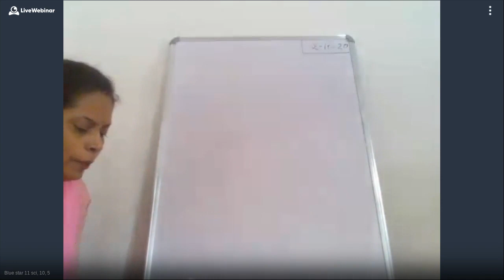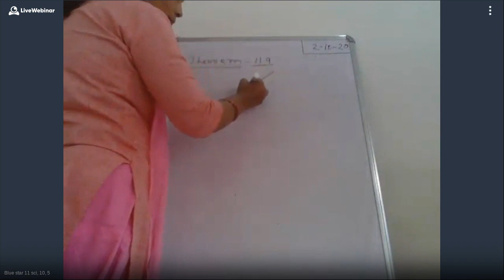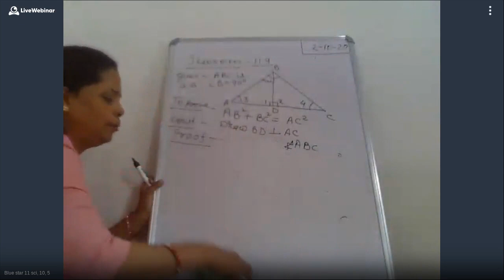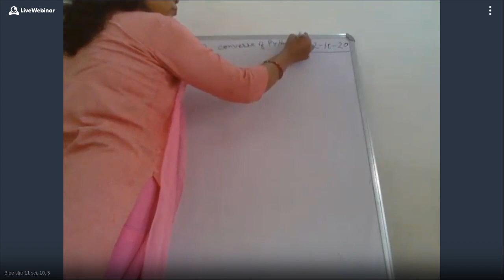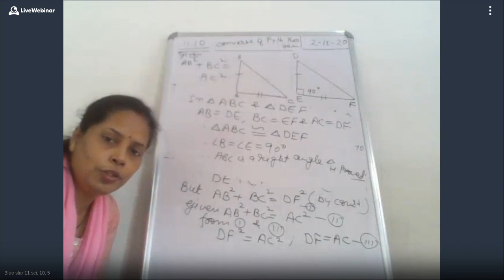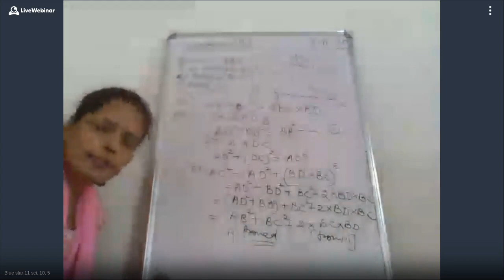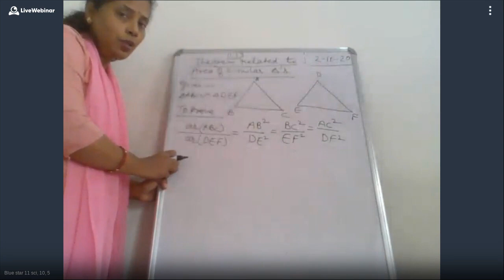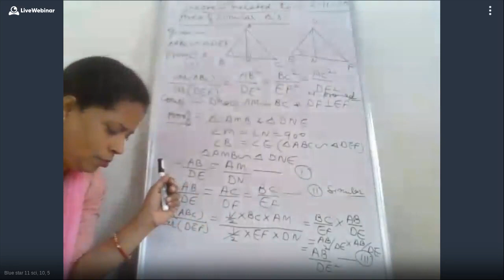11 sci, 10, 5 - 942-870-376 - 10-02-2020 03:01 PM